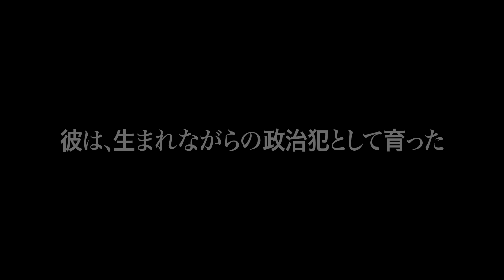『北朝鮮強制収容所に生まれて』予告編